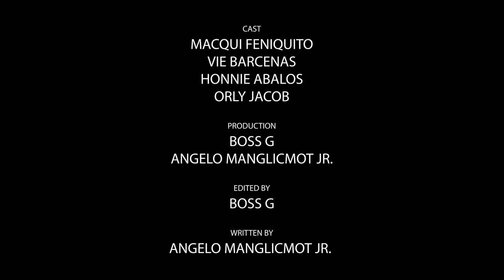Babaeng Malandi Pinagpalit Ang Asawang Rider Sa Mayaman